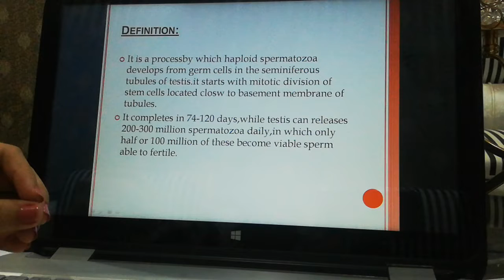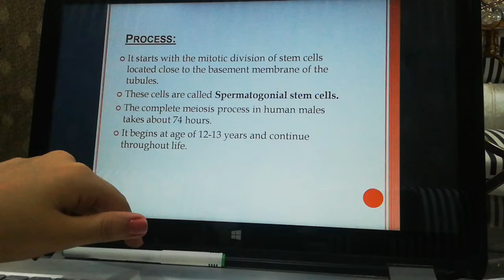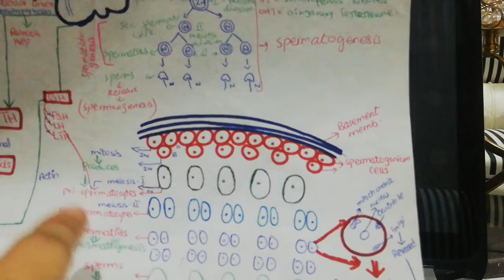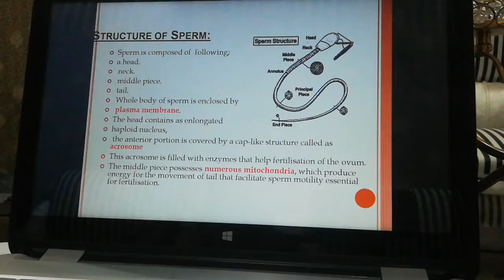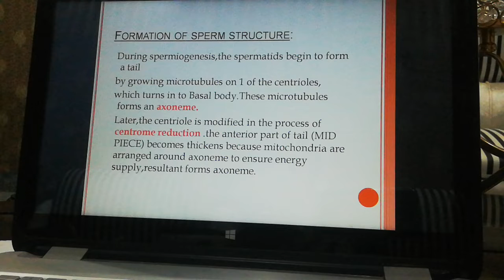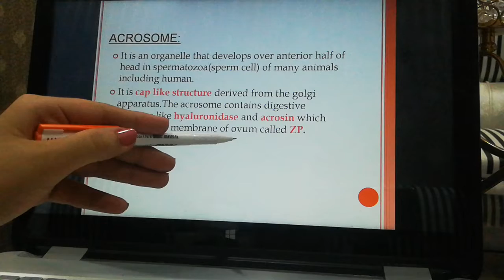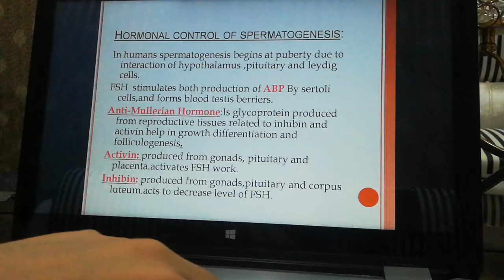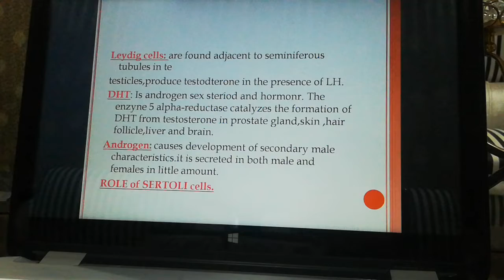spermatogenesis complete lecture in simple method💯✔️✔️👌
Hell frndz🙂

In this video i explained about spermatogenesis.

SPERMATOGENESIS :👇👇👇👇👇👇👇👇👇👇👇👇👇👇👇👇👇👇👇👇👇👇

Spermatogenesis occurs within the seminiferous tubules of the testes of a post pubescent male. Diploid primordial germ cells (also called spermatogonia; sg) near the basal lamina of the seminiferous tubules undergo an initial mitotic division to produce diploid primary spermatocytes (spc I). Nearly half the primary spermatocytes produced remain near the basal lamina to continue to divide mitotically, thus allowing spermatogenesis to be continuous during male's reproductive lifespan.
 Other primary spermatocytes migrate toward the lumen of the seminiferous tubules and begin to undergo meiosis I, resulting in haploid secondary spermatocytes (spc II). These secondary spermatocytes further divide through meiosis II, producing haploid spermatids (std).
Mature sperm cells (spermatozoa; spz) capable of fertilizing an egg develop from spermatids through the final stage called spermiogenesis.
 In this stage specific regions of the spermatid differentiate into the head, mid-piece, and the tail of the sperm cell. Within the head, an acrosomal space is developed which houses specific enzymes required for fertilization.
 Specialized acrosomal membranes that are pertinent for fertilization also differentiate in the head of the sperm.
A flagellum develops as a means of motility near the posterior aspect which is fuelled by the abundance of mitochondria in the mid-piece of the sperm cel